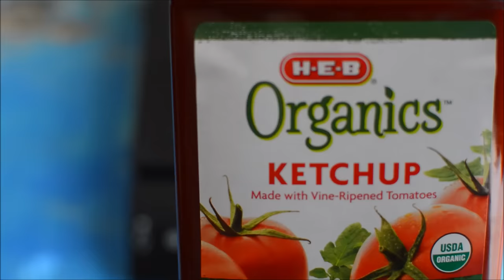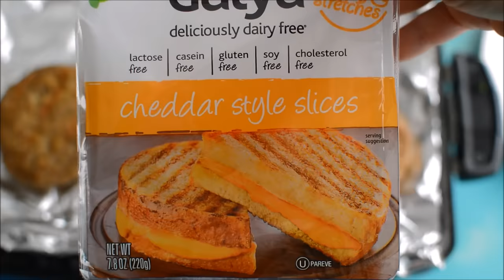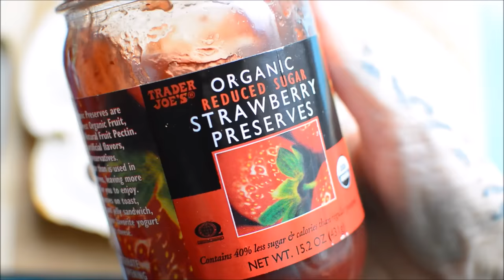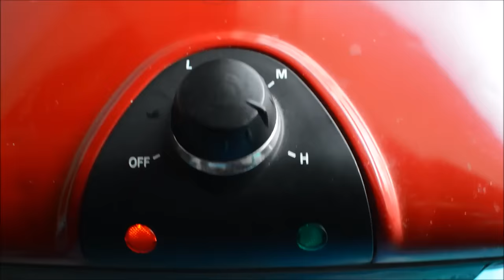Vegan What I Eat In A Day - LAZY (#4)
UPDATE link to Ebook! Full Recipes